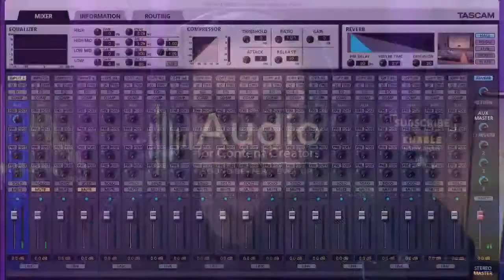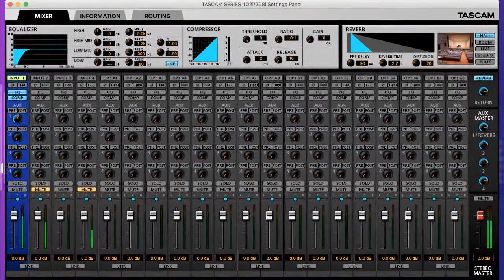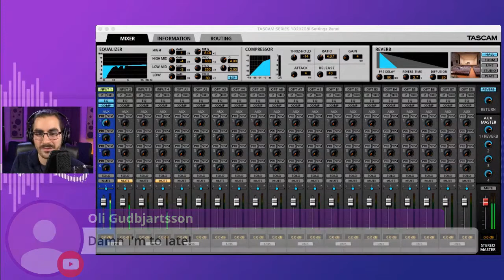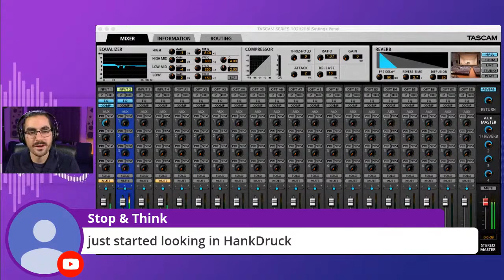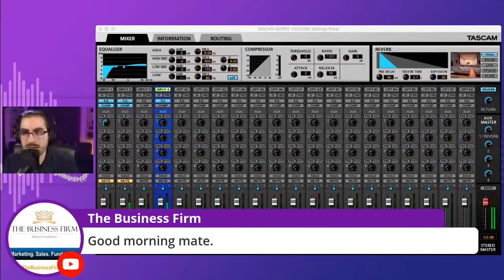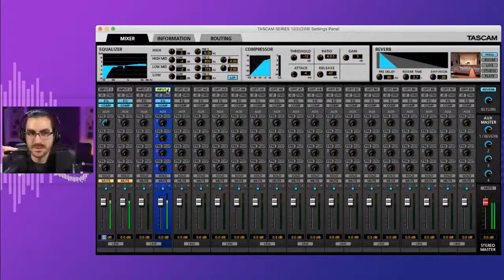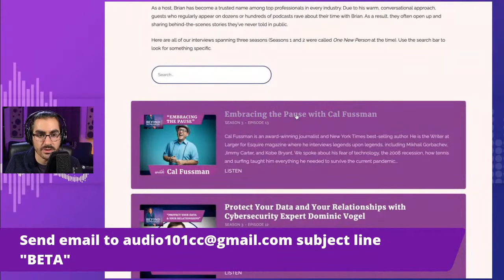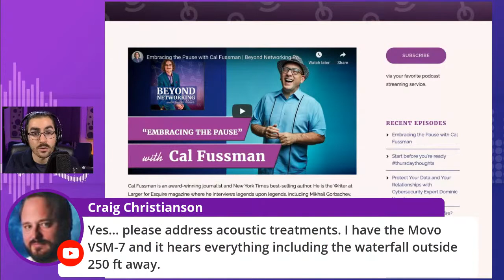(LIVE) Dialing Real-Time EQ & Compression for Podcasting or Live Streaming ft. Tascam 208i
In this live tutorial I'll be demonstrating how to dial-in EQ and compression settings for real-time FX processing. This is useful for podcasters who don't want to do post-production, or who are guests on others' podcasts, and live streamers. We'll demonstrate the technique on three different mics & configurations. This tutorial features the Tascam 208i audio interface and its accompanying software mixer with real-time fx processing.

Tascam 208i